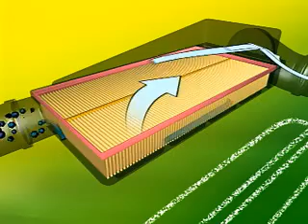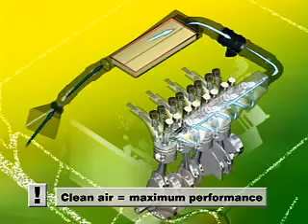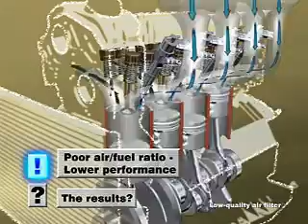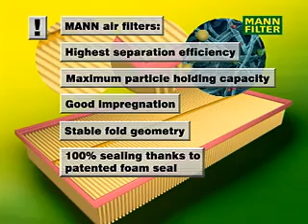MANN-FILTER Air Filters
This video contains interesting information about the mode of operation of MANN-FILTER Air Filters in engines. The process is described step-by-step in this sophisticated animation.